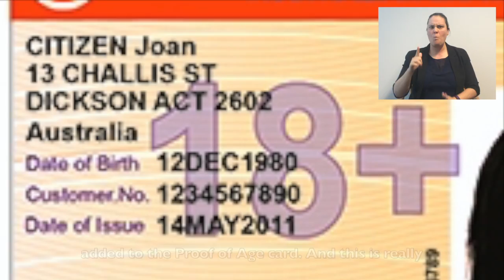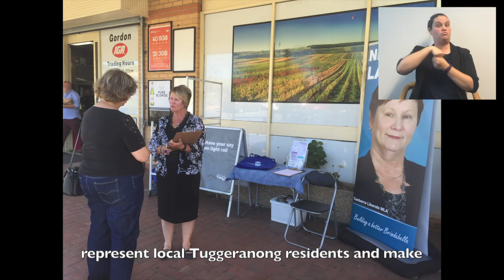Three Years in the ACT Legislative Assembly!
Three years ago on the 28th of June I was elected to the ACT Legislative Assembly! I've created a short video of what I've been proud of achieving these past three years. (Captions and Auslan included)